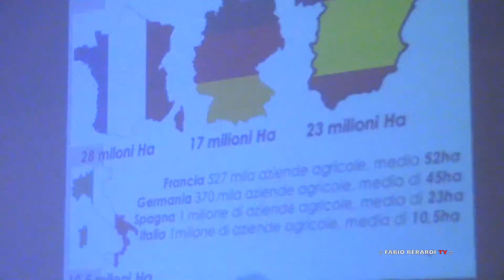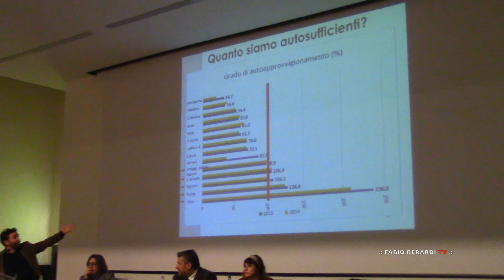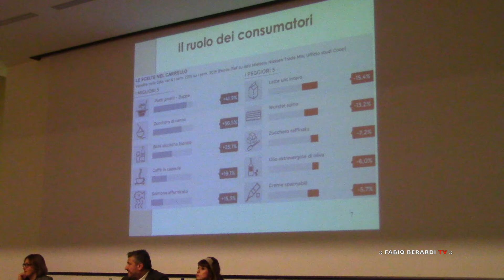Filippo Gallinella M5S intervento ad Assisi sull' Agricoltura in Umbria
👉✌💥 SIGN UP TO MY CHANNEL 💥✌👈

Condividi il video con i tuoi se ti è piaciuto.

Share the video with your own if you liked it.

Comparta el video con el suyo si le gustó.

💥 Agrega el video a tu lista de reproducción 💥